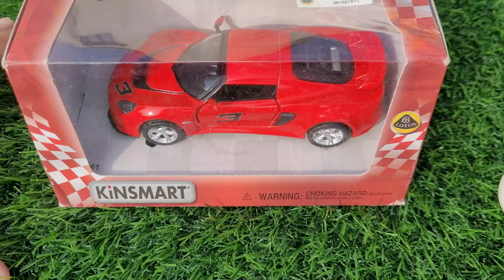KINSMART LOTUS EXIGE S